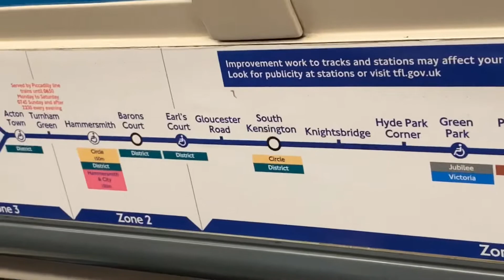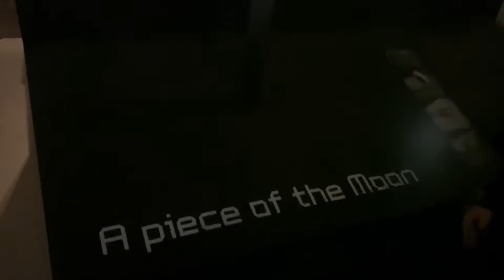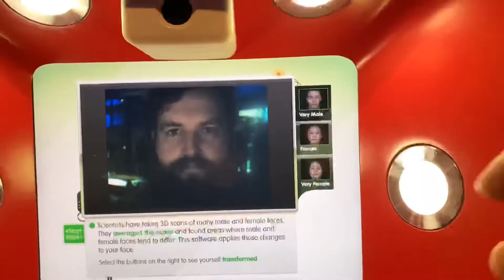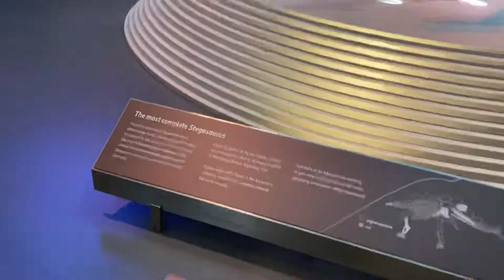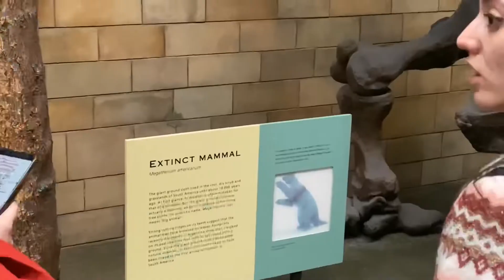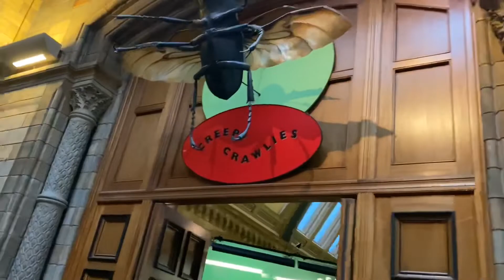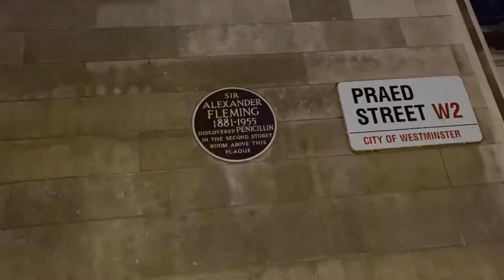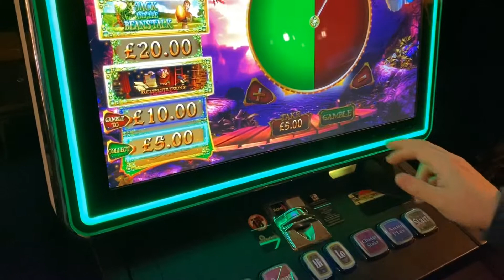Day 7: Museums and Alex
The last day in London before Paris. Spent it walking  around museums and meeting a friend.